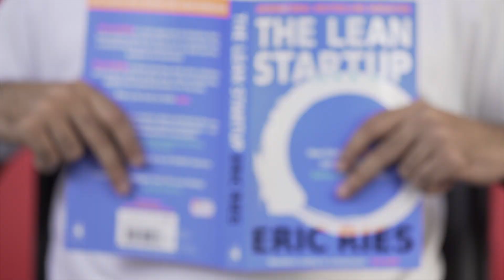John Jacobs NoPretence - Start Up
Seek Value. Not Validation.

Luxury eyewear labels have been ripping you off since decades. Here’s how: Majority of these labels are controlled by the same company. Moreover, due to middlemen at every single step of production, these labels add huge markups. Finally, the optical shop in your neighbourhood adds its own margins. All this leads to high-quality eyewear sold at inflated prices.

John Jacobs changes this, with clarity. Our manufacture-to-retail model cuts out the middlemen and brings you the highest-grade eyewear in the trendiest designs at prices that are sensible.
So, let’s read between the lines of everyday life.In a world full of greys, let’s be Black and White.

Say NoPretence with John Jacobs.
No Middlemen
No Markups
No Monopoly
John Jacobs.
Premium Eyewear. Honest Prices.